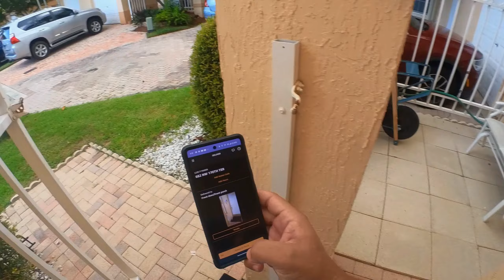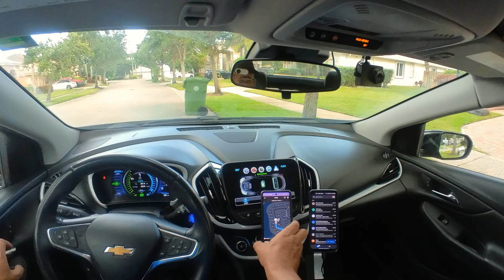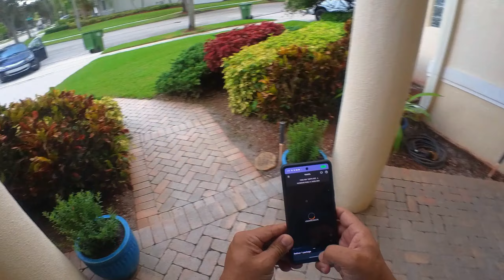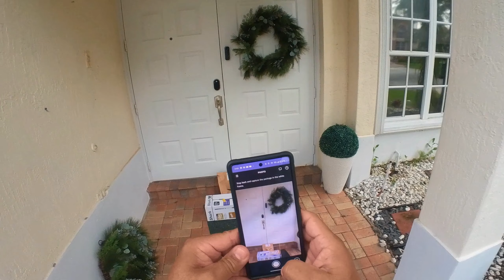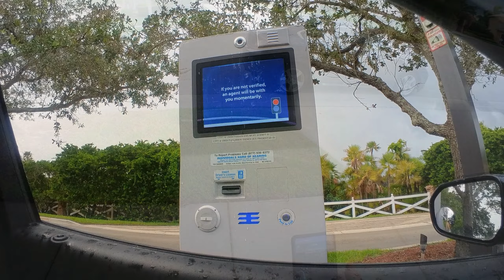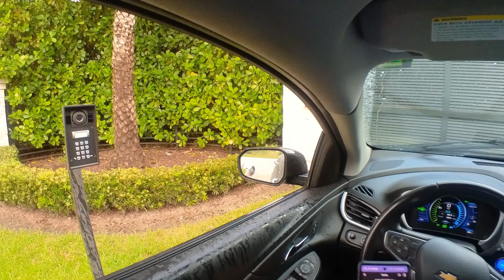Haciendo entregas de paquetes amazon Flex en primera persona (FPV)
perspectiva en primera persona de las entregas de paquetes Amazon Flex (FPV).  Este video te ofrece una visión única de cómo se realizan estas entregas.